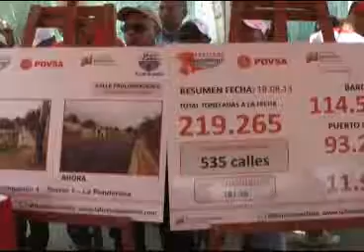Fiesta del Asfalto avanza en la zona norte de Anzoátegui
Ocho calles del sector La Ponderosa de la ciudad de Barcelona fueron pavimentadas por el gobierno regional del estado Anzoátegui, con apoyo de la empresa Pdvsa, Hidrocaribe y el Ministerio del Poder Popular para el Transporte Terrestre.

Así lo destacó el gobernador Aristóbulo Istúriz, quien indicó que en una primera etapa fueron colocadas dos mil 900 toneladas de mezcla asfáltica en la populosa comunidad, beneficiando a mil 800 familias a través de "La Fiesta del Asfalto".